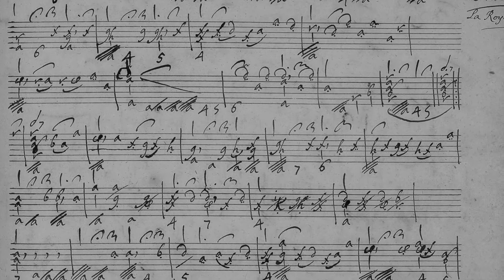Robert de Visée - Allemande "La Royalle" - A minor - Theorbe , R.de.ヴィゼー - アルマンド ”王” - イ短調 - テオルボ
Allemande "La Royalle" - A minor : Robert de Visée
Performed by Yukio Akiyama
Theorbo - Martin de Witte (2020)

アルマンド  ”王” - イ短調：ロベール・ド・ヴィゼー
演奏：秋山幸生
テオルボ：マルティン・デ・ヴィッテ（2020）
録音：2021年4月

▼The Collected Lute Music of John Dowland for Guitar

Yukio Akiyama

Born in Kyoto in 1977. Graduated from Musashino Academi Musicae ( Department of Musicology ). Studied classical guitar with Kim Yong-Tae, baroque guitar, lute, theorbo, and basso continuo with Toru Sakurada and Toyohiko Satoh. In addition to  solo, he has performed with numerous singers, early music ensembles, directors (Toyohiko Satoh, Helmut Winschermann, Hansjörg Schellenbergers, Anton Steck , etc.) as basso continuo player, accompanist of lute songs. His “The Collected Lute Music of John Dowland for Guitar” published by Gendai Guitar Co., Ltd. is widely used. He currently teaches at Cecilia Guitar School. A member of Lute & Early Guitar Society Japan.

秋山幸生

1977年、京都生まれ。武蔵野音楽大学にて音楽学を修める。クラシックギターを金庸太、各種リュート、バロックギター、通奏低音を櫻田亨、佐藤豊彦の各氏に学び研鑽を積む。ソロの他、リュートソングの伴奏や通奏低音奏者として数多くの歌手、古楽アンサンブル、ディレクター（佐藤豊彦、ヘルムート・ヴィンシャーマン、ハンスイェルク・シェレンベルガー、アントン・シュテックなど）と共演する。CD録音、FMラジオへの出演、教授活動など多方面で活躍中。著作に「ギターのためのジョン・ダウランド・リュート曲集」（現代ギター社）がある。リュート&アーリーギターソサエティ・ジャパン会員。